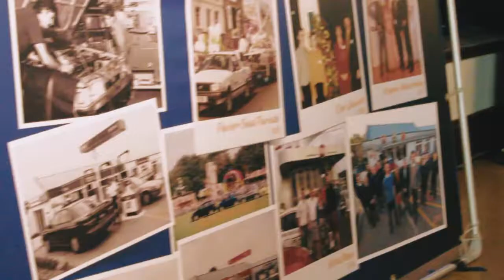Le Mont Saint 30th Birthday Party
2017 was a big year for us, celebrating 30 years in business is a huge milestone

To celebrate we held a party at St James with entertainment from the UK.

Thank you to everyone that was able to join us on the Monday Night to help us celebrate 30 years in business.

We had a fantastic night and The Drone Ranger was there to capture it all for us.

He did a super job as always.

It also a pleasure to present the 3 below charities with their cheques for £10,000 each.

St John Guernsey
Channel Islands Air Search
St Peter Port lifeboat